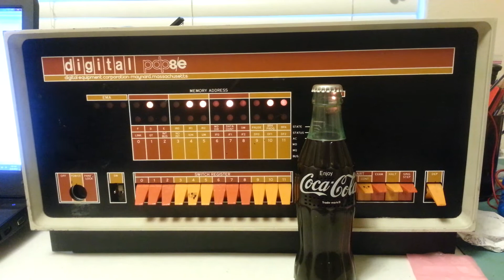PDP-8/E Plays America the Beautiful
Here's America the Beautiful on the PDP-8/E. The music is coming from the Coke bottle radio in front, tuned optimally to somewhere around 620 kHz. The Richard Wilson Music Compiler/Player on a PDP-8/E is capable of playing many songs with up to four notes at once. This computer *does* take requests, so long as you provide the music file! For more info on the syntax for the music programs, Google "DECUS pdp-8 music program" and view the PDF.